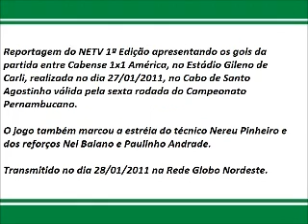Gols de Cabense 1x1 América-PE no NETV 1ª Edição [28.01.2011]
Reportagem do NETV 1ª Edição apresentando os gols da partida entre Cabense 1x1 América, no Estádio Gileno de Carli, realizada no dia 27/01/2011, no Cabo de Santo Agostinho válida pela sexta rodada do Campeonato Pernambucano.

O jogo também marcou a estréia do técnico Nereu Pinheiro e dos reforços Nei Baiano e Paulinho Andrade.

Transmitido no dia 28/01/2011 na Rede Globo Nordeste.